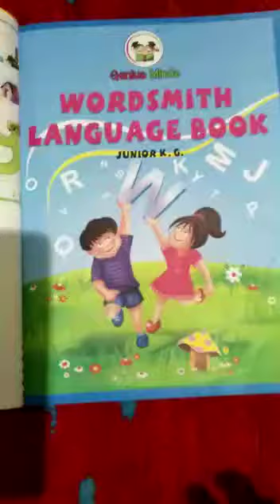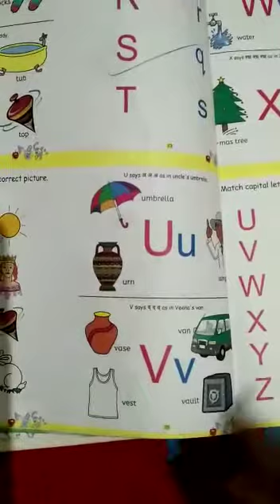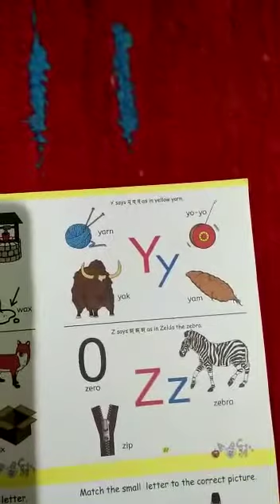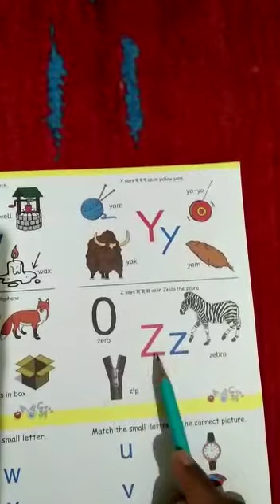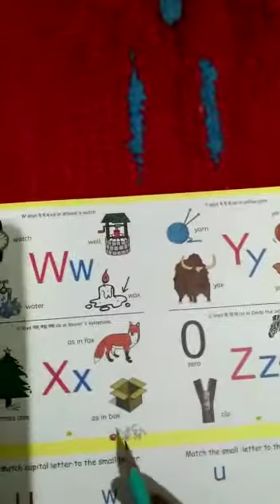Sai Wonderkids Pre School/LKG/Language Book/Page no-25, 26,27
Video from Baba Idea